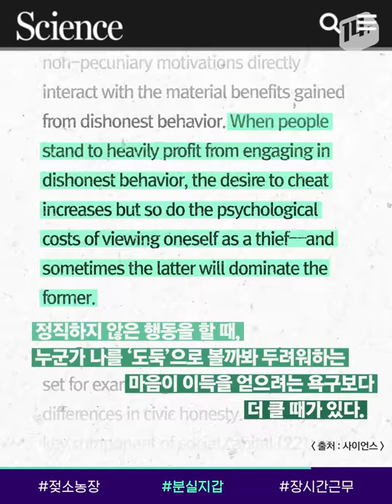젖소 옆구리에 뚫린 큰 '구멍', 동물실험 영상 공개/ 14F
프랑스의 한 동물보호단체가 한 유명 기업에 소속된 농장을 적발했습니다.
소의 몸에 구멍을 뚫고 소화기관을 관찰하고 있었는데요.
기업은 해명을 내놓았지만, 논란은 더 거세졌습니다.